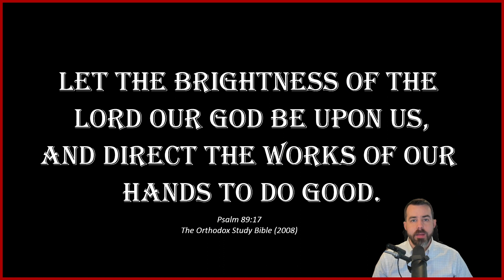2023-11-16: Daily Orthodox Christian Scripture Reading - Romans 10:11-21; 11:1-2, & Matthew 9:9-13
Daily Orthodox Christian Scripture Reading for the Twenty-Fourth Week after Pentecost: Thursday

ST. PAUL'S LETTER TO THE ROMANS 10:11-21; 11:1-2

MATTHEW 9:9-13